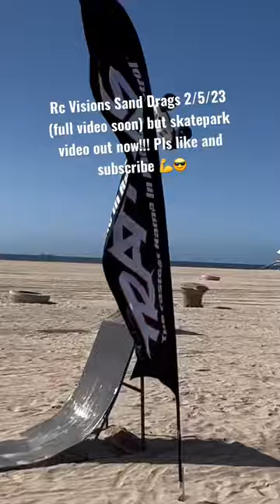Traxxas Xmaxx hits RC Visions Sand Drags